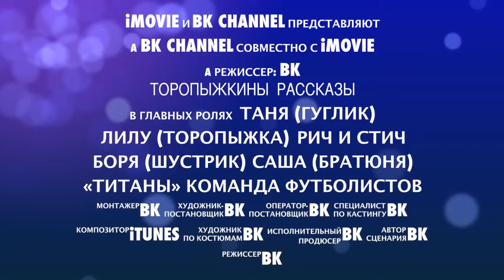Торопыжкины рассказы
Сериал о приключениях детей, которые учатся в одном классе и живут по-соседству. Они только в исключительных случаях прибегают к помощи взрослых, а так все свои проблемы  решают самостоятельно. Порой родители с трудом справляются с последствиями этой самостоятельности. К счастью, всё всегда благополучно заканчивается… или не всегда?